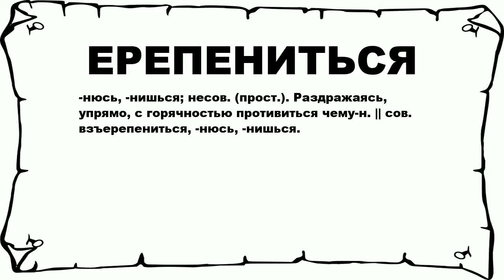ЕРЕПЕНИТЬСЯ - что это такое? значение и описание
Хочешь знать что значит ЕРЕПЕНИТЬСЯ? тогда слушай до конца.

 -нюсь, -нишься; несов. (прост.). Раздражаясь, упрямо, с горячностью противиться чему-н. || сов. взъерепениться, -нюсь, -нишься.